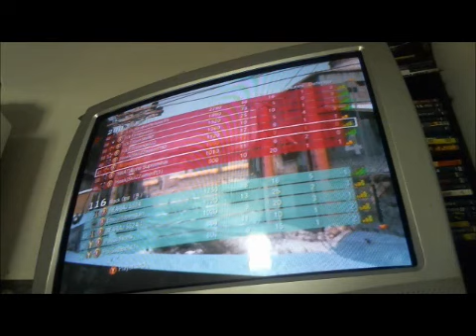black ops multiplayer 1